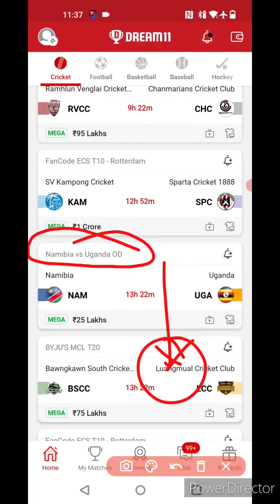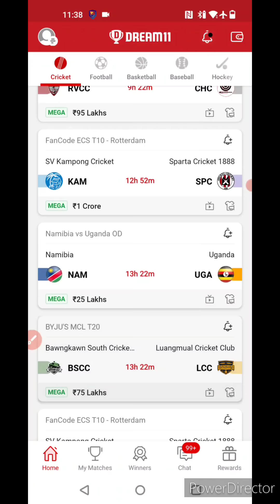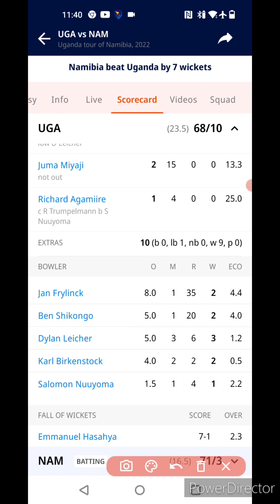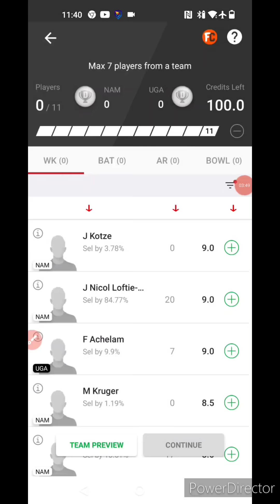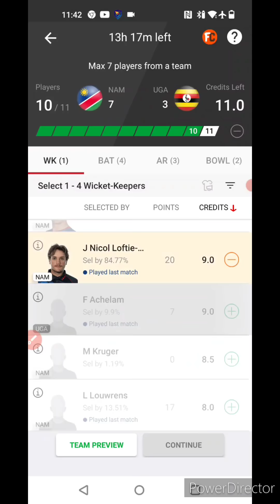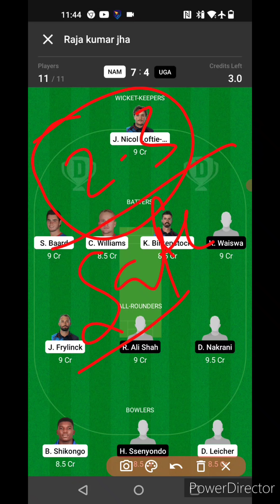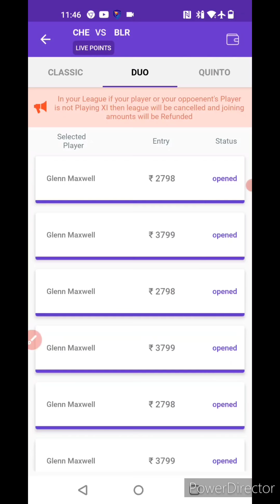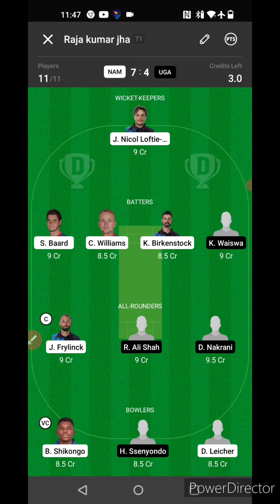NAM vs UGA Dream11 Team, NAM vs UGA Dream11 Team Today, NAM vs UGA Dream11 Prediction, UGA vs NAM,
NAM vs UGA Dream11 Prediction|NAM vs UGA Dream11 Team|NAM vs UGA Dream11| is match of nam vs uga dream11 odi and includes match preview for nam vs uga 2022 dream11 from the nam vs uga odi

nam vs uga gl rank 1 team
nam vs uga toss kaun jeetega
nam vs uga match kaun jeetega
nam vs uga 2nd t20 dream11 team

1.This analysis is based on my understanding, knowledge and instinct, while selecting ur team, consider the points mentioned and makes your own decision.

2 Dream11 takes great care to comply with all central and state legislation in india to insure that users are fully protected. Every contest on platform is carefully designed to comply with applicable statutes and regulations in india